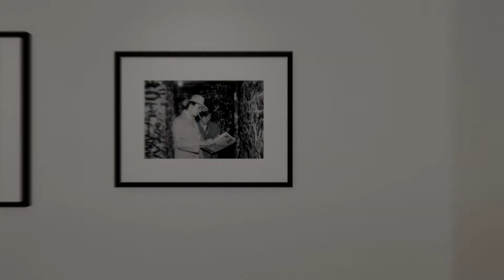The Libertines' Virtual Exhibition I Emperia VR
Introducing Snap Galleries' The Libertines, virtual exhibition. Created by Emperia, it features stunning limited-edition photography taken by the UK’s most important music photographer- Roger Sargo.